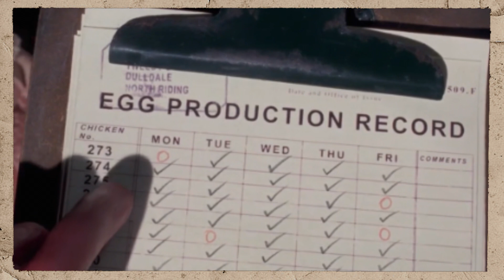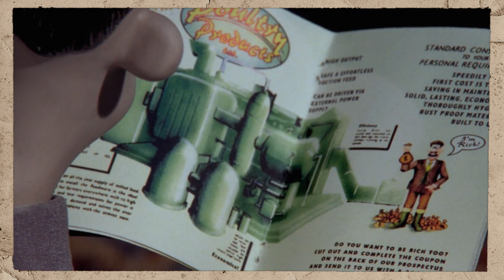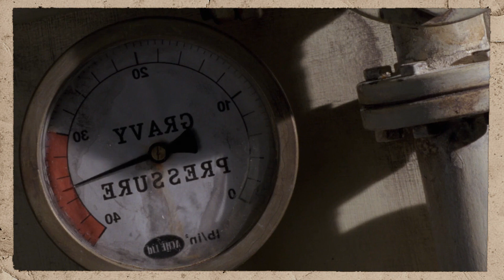A FUGA DAS GALINHAS ME DEIXOU CONFUSA....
Mais uma vez, trazendo aqui pra vocês um filme onde galinhas possuem dentes. me perdoem

A fuga das Galinhas foi um clássico da minha infância. Estranho rever hoje e ver tantos paralelos com certos acontecimentos cruéis da nossa história. Ginger (parente do Galinho Chicken Little) nunca deixa de ter esperanças de que viveria feliz em uma colina com suas amigas botadoras de ovos.

Instagram e Twitter: @micazaart

Editado por:  @MrGadwel